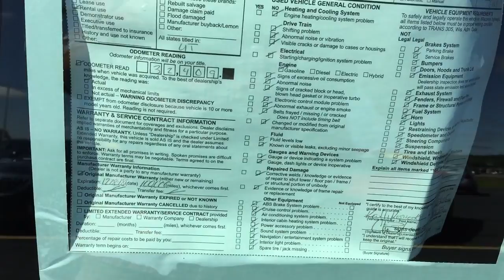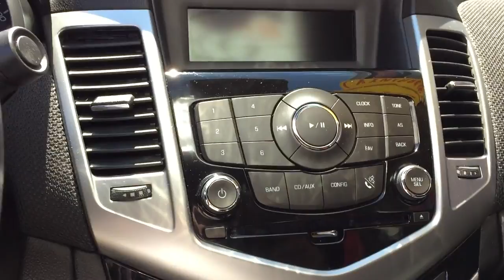2014 Chevrolet Cruze LT Dk Gray G1168 For Sale Wausau, WI Used Cars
$13,497
32,409 Miles

Power Loaded, Cruise, A/C, CD, Hands Free Bluetooth, Aluminum Wheels, Factory Warranty.

for pictures and a HD walk around video!! Easy on the spot financing! Deal direct with the owner! No high pressure sales tactics! See it at Hometown Motors of Wausau. We are located off of exit 194 in Wausau, WI, right next to Tacobell and across the street from Fleetfarm and North Central Technical College.